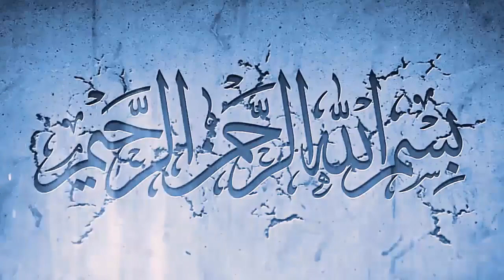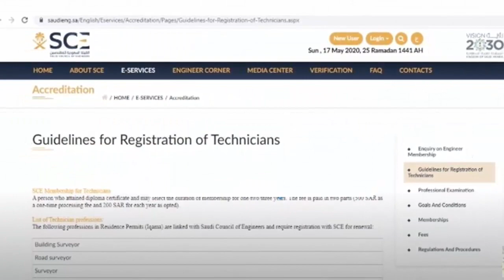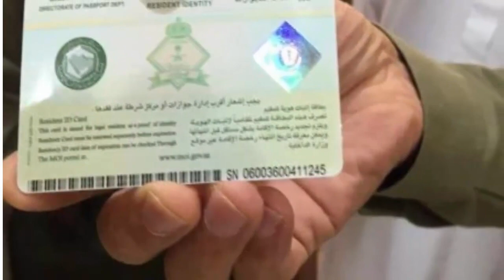Latest update for Technician Iqama Profession in saudia | Saudi Council of Engineering Registration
In this video,   Latest update for Technician Iqama Profession in saudia | Saudi Council of Engineering Registration you will watch Latest update for Technician Iqama Profession in saudia | Saudi Council of Engineering Registration